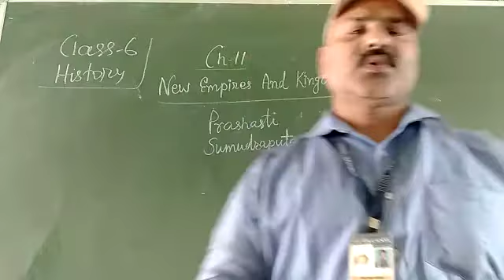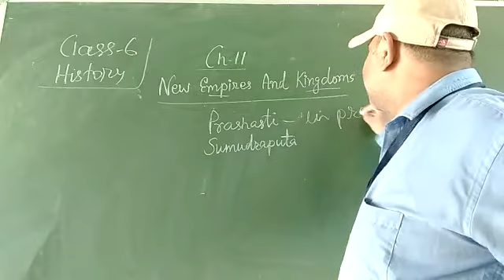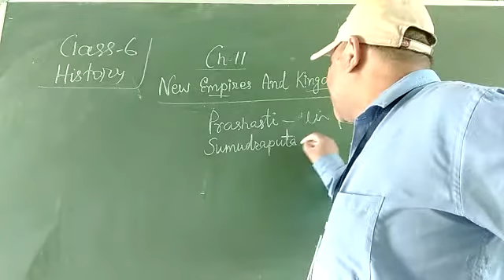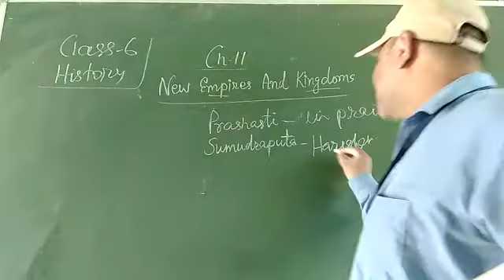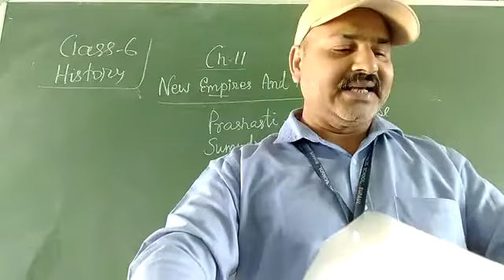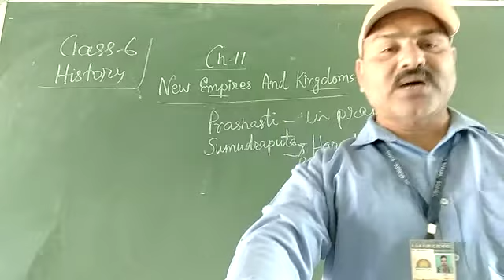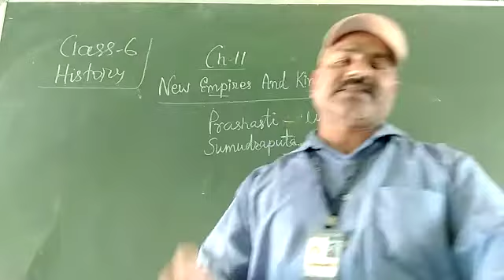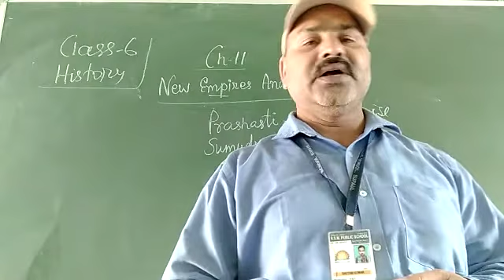Class-6-History-ch-11-part-1 video by Gautam kumar. 29-10-20.